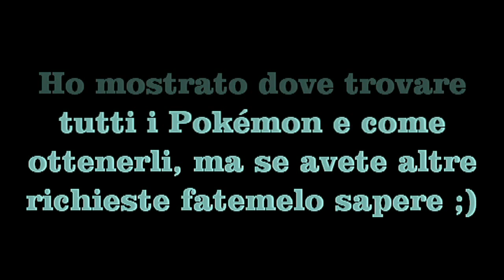Let's Quickplay Pokémon Snap 2: Li ho catturati tutti...su pellicola.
La conclusione!